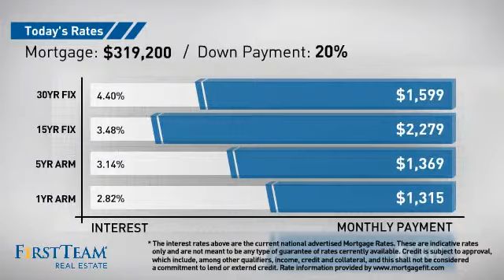15116 Gridley Road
Honey stop the car. This one owner home is in great condition and wont last long in the current real estate market. Located in a great area of Norwalk this property features the following: Living room with eating area, new carpet and paint throughout, copper plumbing, central heat and air, large kitchen, remodeled bathroom, attached enclosed patio (probably not permitted but was built well), 3 bedrooms, indoor laundry area, 2 car detached garage and much more. Don't miss showing this to your clients... Please follow agent remarks before sending an offer.